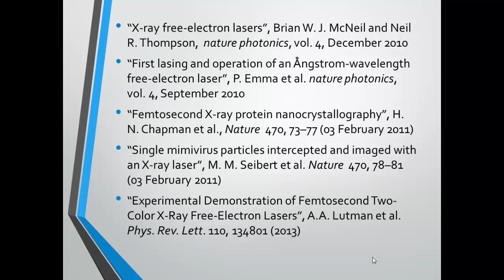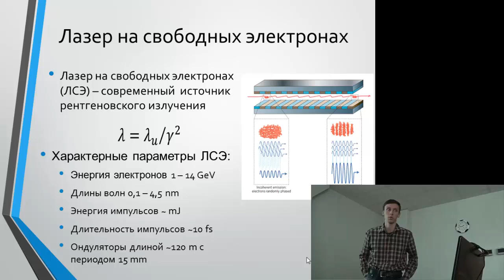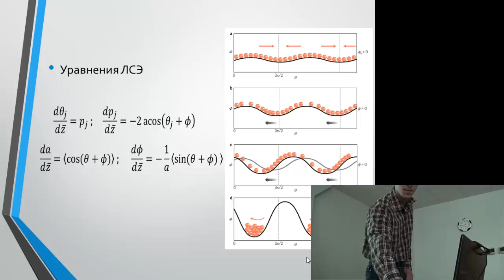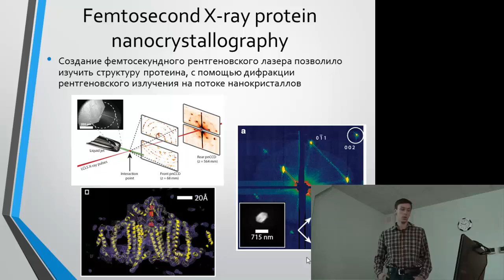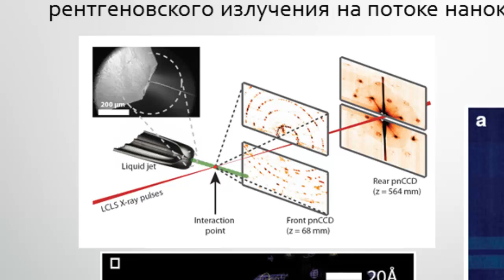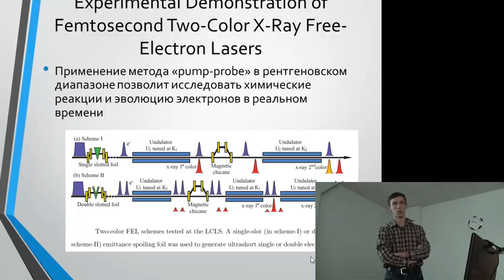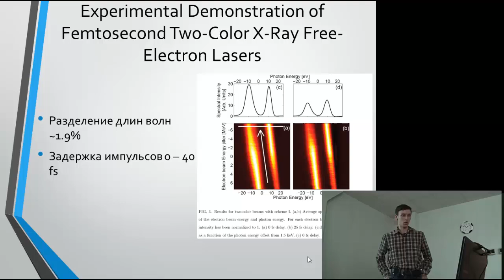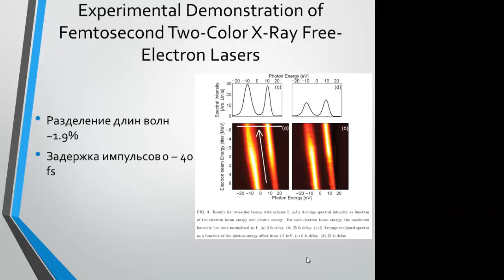Рентгеновские лазеры на свободных электронах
7:40 Получение изображения мимивируса по дифракционной картине рентгеновских лучей от лазера на свободный электронах